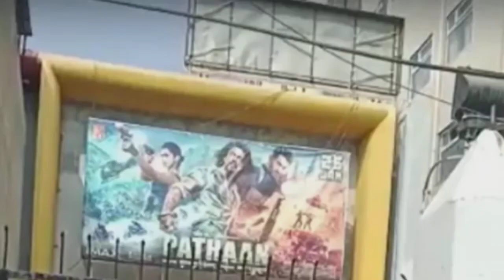27 જાન્યુઆરી 2023 આજની મોટી ખબર || રાજ્યના મુખ્ય સમાચાર | 27 January Today Taza Khaber